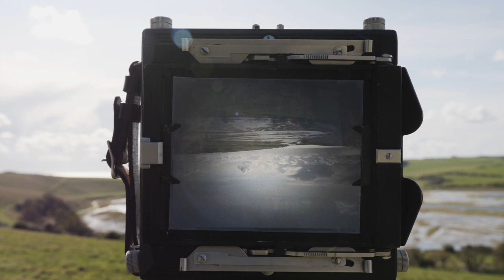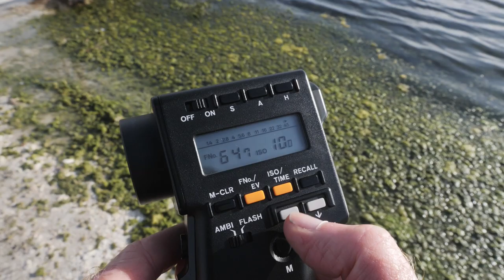4x5 | Cuckmere Haven | Fomapan 100 b&w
On this trip out, I'm using my 4x5 large format camera with Fomapan 100 black and white film. This maybe wasn't the best choice for the conditions as it was quite windy, but when you make a decision to do something and lug the gear a long way, I wasn't going to let a bit of wind stand in my way.
As usual, I have my dog Barney along for the journey and we are visiting the Cuckmere Haven/South Downs area in East Sussex, U.K.
The film was developed in XTOL (Stock) for 6 minutes and scanned on my Epson V850 scanner.

Gear used on this vlog:

MPP 4x5 large format camera (1950s)
Schneider Kreuznach 135mm f4.7 lens
Mark II Artist's Viewfinder app
Minolta Spotmeter F
Fomapan 100 b&w film
Manfrotto bag
Manfrotto 055 tripod
Manfrotto XPRO ball head
ExPro Filters for B&W
58mm to 72mm step up ring
Lee filters 100mm foundation kit
Lee filters soft grad ND set
Kodak XTOL developer
rocket blower
Epson V850 scanner
Stearman Press SP445 tank
Archival 4x5 sleeves

filmed on:

Panasonic G9
Panasonic 12-35mm f2.8
Vanguard lightweight tripod
Rode Videomic Pro
Zoom H1 recorder
lav mic
Dorr 3 stop ND filter